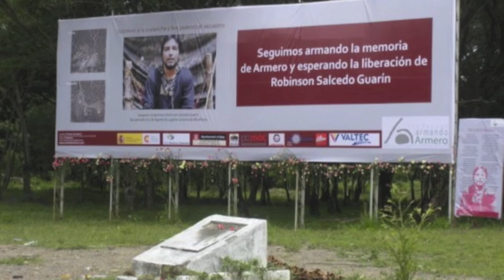El ex secuestrado por la guerilla Robinson Salcedo Guarín agradece el homenaje en Armero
El exsecuestrado Robinson Salcedo Guarín, invita  a la conmemoración de  los 27 años de Armero. Allí  estará  el martes 13 de noviembre a las 10 de la mañana  agradeciendo a todos  los armeritas su solidaridad y a la Fundación armando Armero la valla que se puso durante su secuestro.